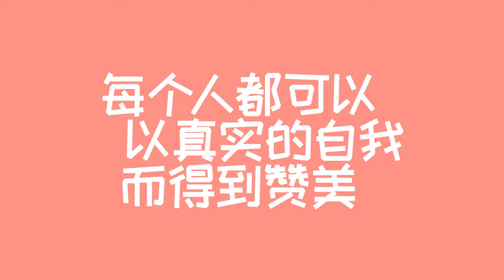联合国自由与平等：青春领导我们走向一个无所畏惧的未来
年轻人团结在一起，为一个没有贫穷，没有种族主义，没有性别歧视，没有残疾歧视，没有各种形式的暴力、不平等和歧视的世界而斗争。
对于LGBTIQ+青年来说，这是一场生存的斗争。LGBTIQ+青年更有可能遭遇家庭拒绝、贫困、歧视、欺凌、暴力、教育排斥 – 因为他们的年龄、性取向、性别认同、性别表达或性别特征。因此，与同龄人相比，他们无家可归、健康状况不佳和自杀的风险更高。
跨性别青年的性别身份被拒绝承认，面临大量的仇恨言论、欺凌和排斥。间性儿童往往遭受不必要的医疗干预，造成终身痛苦和创伤。女同性恋、男同性恋、双性恋和跨性别青年遭受不道德、有害和创伤性的所谓“转化治疗”。年轻LGBTIQ+群体同样面临种族、民族、性别、残疾、宗教和移民身份等方面的歧视，受到排斥、歧视和暴力的严重影响。
年轻LGBTIQ+群体正以巨大的勇气和韧性引领变革，为一个安全、尊重、赋权、颂扬人类美丽多样性的未来挺身而出。在这样的世界里，每个人都可以自由地做自己，爱自己选择的人。LGBTIQ+青年领导 之时，一切皆有可能！
你会和他们站在一起吗？